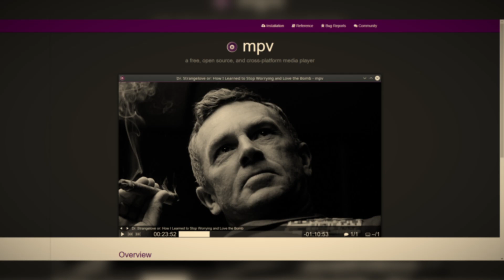Top 3 Linux Video Players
Linux is beautiful, but why are you using it when Windows is so accessible? Well here are the players I use in Linux and I would advise you to install the ubuntu-restricted-extras. These are the top 3 Video players on Linux and they are my personal favorite.

Timestamps
00:00 Intro
00:28 mpv
00:37 vlc
01:06 Bomi
01:33 Conclusion
01:57 Outro

For Games visit my gaming channels @arclapain